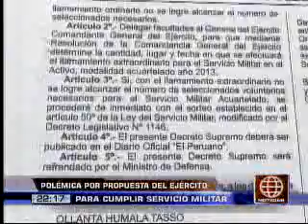América Noticias: Polémica por propuesta del Ejército para cumplir servicio militar